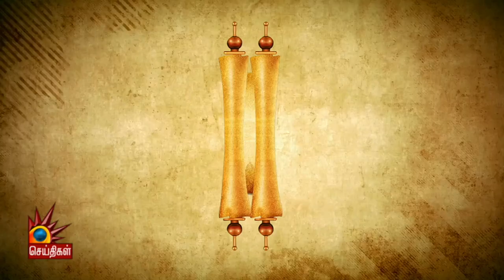கடவுளா? குலதெய்வமா?- எது தமிழர்களின் வழிபாட்டுமுறை | அறியப்படாத தமிழ் மொழி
கடவுளா? குலதெய்வமா?- எது தமிழர்களின் வழிபாட்டுமுறை - விளக்குகிறார் முனைவர்.ம.இராசேந்திரன், மேனாள் துணைவேந்தர் தமிழ் பல்கலைக்கழகம்